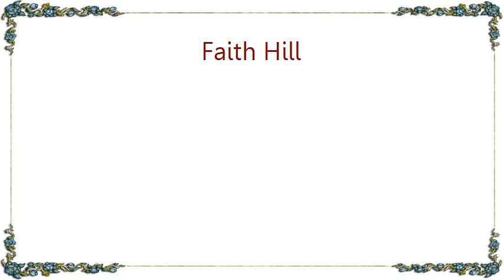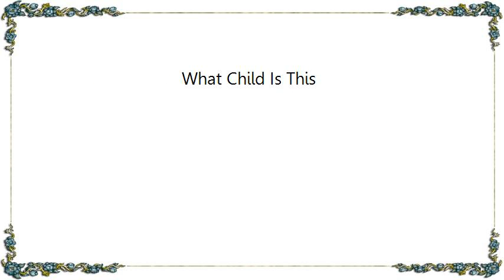Faith Hill - What Child Is This Lyrics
[Lyrics Faith Hill - What Child Is This]
What child is this who lays to rest?

Haste, haste to bring Him praise
The Babe, the Son of God

A Babe, the Son of Mary